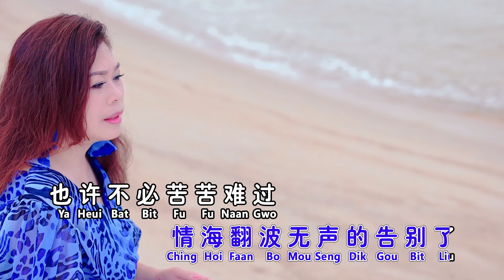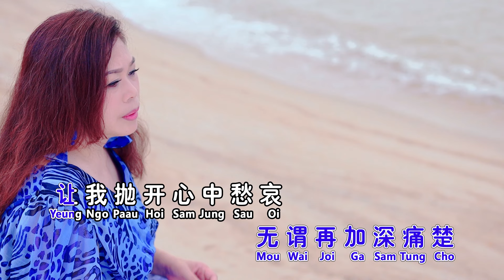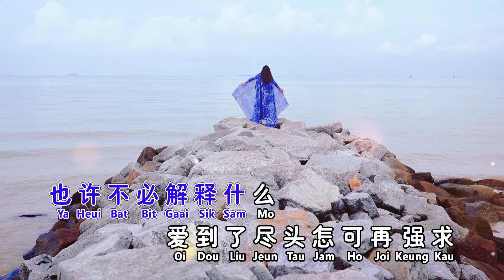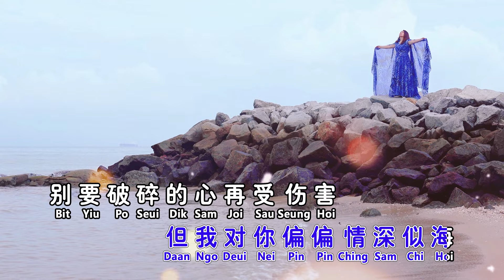欧俪雯SHARON AU I 情深似海 I 原创 I 官方MV全球大首播 (Official Video)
情深似海（OP:NSR MUSIC PUBLISHING S/B）
词/曲:郑国亮

为何留下我 在孤单里渡过
你说爱我只不过 是谎言
我从来没揭开 你仍然未悔改
情海翻波 无声的告别了

也许不必苦苦难过
也许不必解释什么
爱到了尽头怎可再强求
无谓再加深痛楚
让我抛开心中愁哀
别再苦苦追讨什么
但我对你偏偏 情深似海
别要破碎的心 再受伤害

为何仍是我 在思忆里渡过
我爱你但却不可 再亲近
爱若是没结果 你不必关心我
盟誓旧约  全都因你断送